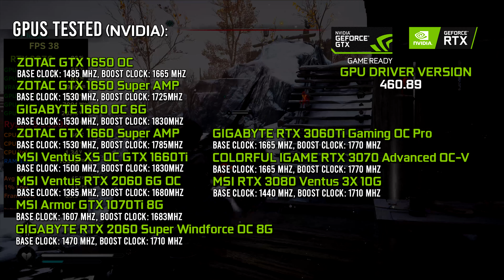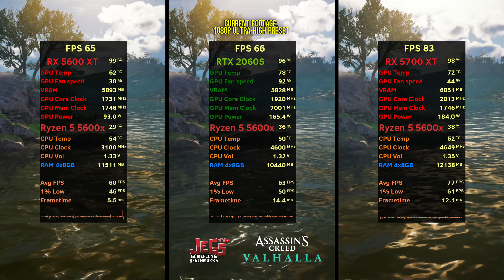Assassin's Creed Valhalla Tested on 16 GPUs 1080p, 1440p, 2160p benchmarks!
0:00 - Specs used

1080p Ultra-High Preset:
0:18 - RTX 3080 - RTX 3070 - RTX 3060Ti
2:02 - RX 5700 XT - RTX 2060 Super - RX 5600 XT
3:34 - GTX 1070Ti - RTX 2060 - RX 5500 XT 8gb
5:06 - GTX 1660Ti - GTX 1660 Super - RX 580 8gb
6:39 - GTX 1660 - RX 570 4gb - GTX 1650 Super - GTX 1650

1440p Ultra-High Preset:
8:14 - RTX 3080 - RTX 3070 - RTX 3060Ti
9:58 - RX 5700 XT - RTX 2060 Super - RX 5600 XT
11:30 - GTX 1070Ti - RTX 2060 - RX 5500 XT 8gb
13:04 - GTX 1660Ti - GTX 1660 Super - RX 580 8gb - GTX 1660

2160p Ultra-High Preset:
14:40 - RTX 3080 - RTX 3070 - RTX 3060Ti
16:23 - RX 5700 XT - RTX 2060 Super - RX 5600 XT

Ryzen 5 5600x Stock Clock, Stock Cooler

MSI RTX 3080 Ventus 3X
IGame RTX 3070 Advanced OC-V
Gigabyte RTX 3060Ti Gaming Pro OC
Sapphire Nitro+ RX 5700 XT
Gigabyte RTX 2060 Super Windforce OC 8G
Gigabyte RX 5600 XT Gaming OC 6G
MSI GTX 1070Ti Armor OC 8G
MSI RTX 2060 Ventus OC 6G
Gigabyte RX 5500 XT OC 8G
MSI GTX 1660Ti Ventus
Zotac GTX 1660 Super
Sapphire Nitro+ RX 570 4gb
Gigabyte GTX 1660 OC 6G
Zotac GTX 1650 Super Twin Fan
Zotac GTX 1650

Samsung Odyssey G7 32"

Mouse:
Headset:
Corsair Void Pro Wireless
Speakers:
Edifier R1280DB
Mousepad: